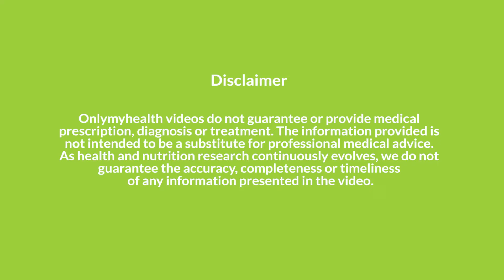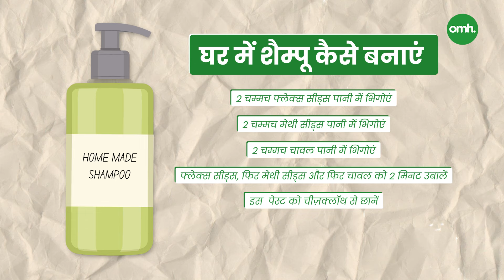आयुर्वेद से कैसे पाएं Natural Glow I Ayurveda With Dimple Jangda I Beauty Tips I OnlyMyHealth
Want to know the secret to getting a natural glow? In this video, Ayurveda expert Dimple Jangda shares how you can make your skin naturally glowing without using any chemicals. Dimple Jangda will reveal some simple Ayurvedic tips, diet suggestions, and skincare routines that you can easily follow at home to achieve radiant skin. If you want to enhance your beauty with the magic of Ayurveda, make sure to watch this video till the end.